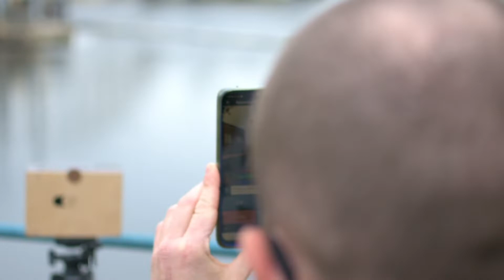Sortie photo en pays Châtelleraudais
Aujourd'hui je vous retrouve dans une vidéo pour partager une sortie photo à Châtellerault, accompagné de deux personnes que j'ai rencontrées grâce à mon livre !

- Florian Gibault, soigneur animalier et photographe, nous présente la photographie argentique au sténopé, une petite boîte en bois chargée d'une pellicule 120mm avec un trou de la taille d'une épingle. Il a également apporté son argentique Yashika electro 35-GT de 1980.
- Pierre Mercier, passionné de photographie nous a rejoint en cours de ballade, équipé de son canon 7d mark II.

Pour ma part, j'ai effectué quelques photographies avec mon argentique Yashika Mat 124-G de 1970, et j'ai filmé avec mon Nikon D7200.
Je suis vraiment content d'avoir rencontré ces deux personnes